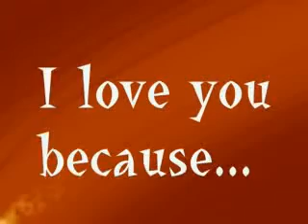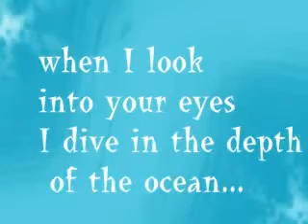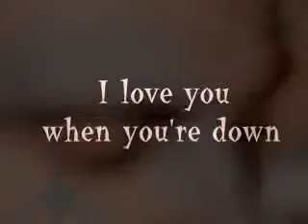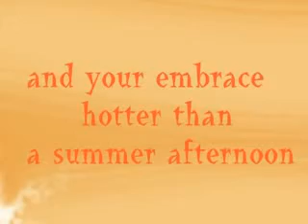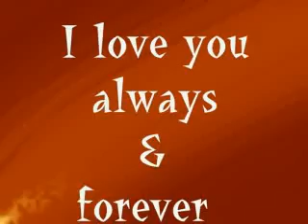I love you because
A loving tribute to my wonderful husband. I know it's sappy and childishly romantic but what the hell...I love this man to pieces and I grab every opportunity I get to tell him so.